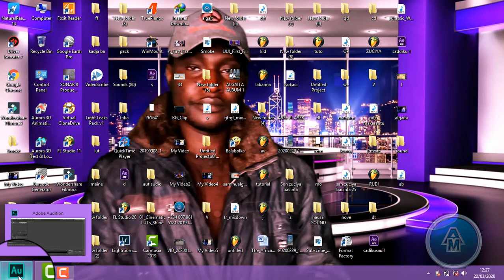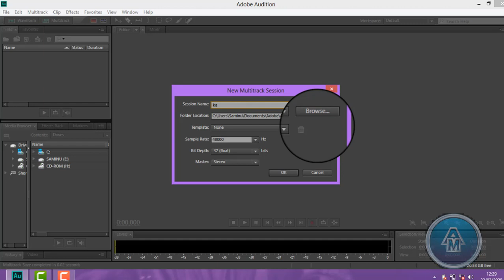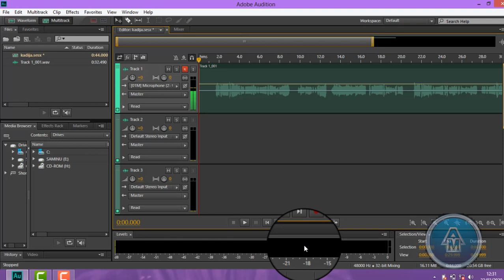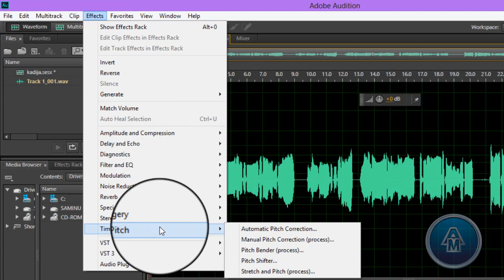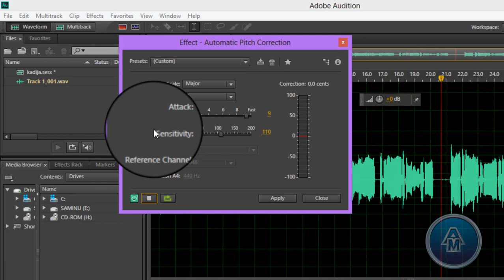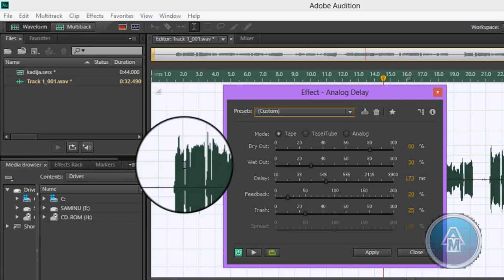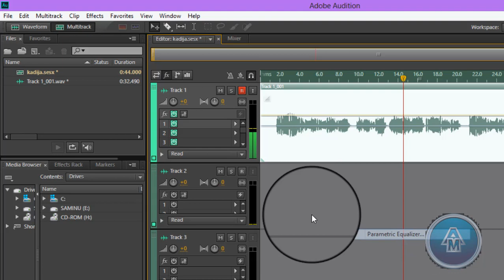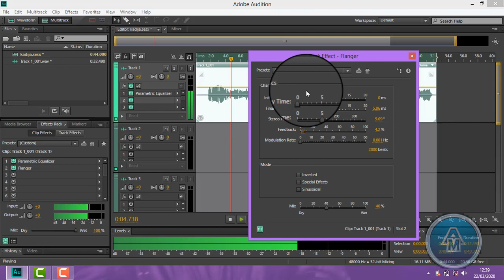yanda zaka yi muryarka ta canja kamar bakaiba [sound recording]Adobe AU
download Algaita Media TV